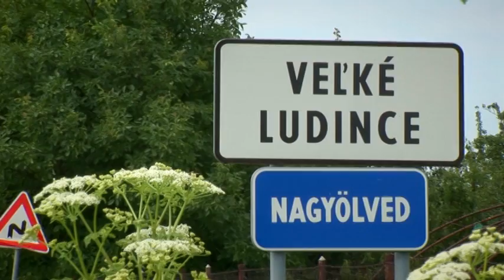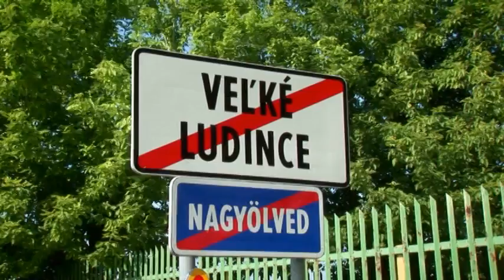Veľké Ludince - Nagyölved dokumentum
Veľké Ludince - Nagyölved dokumentumfilm